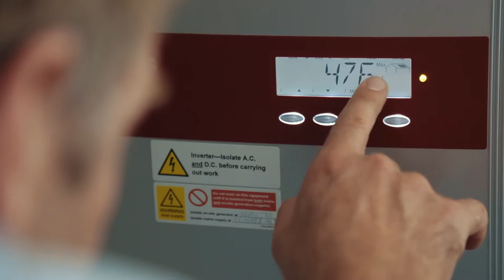Solar Panels Power Trenance Chocolate Factory in Cornwall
"The installers were brilliant. Tim, the electrician, kept me posted at every stage. We’re managing to use nearly every unit we’ve generated – I just wish we had more roofs." Martin Raftery, MD, Trenance Chocolate Factory

If your business has a roof, put it to work - it's one of your most valuable untapped assets. Solar Power offers 16-35% Return on Investment per year, dramatically reduces your company's carbon footprint and slashes your utility bills.

Cornwall Solar Panels are ethical and can offer you genuinely unbiased advice because our sales team don't work on commission.